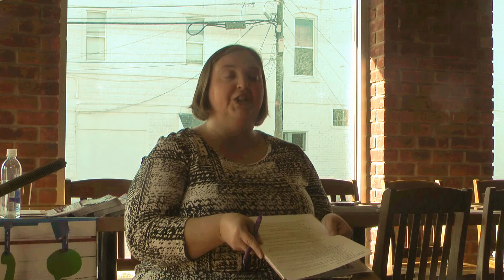About People Studio Warren Michigan c,c, 11-19-2022 With Rep Lori Stone Michigan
About People Studio Warren Michigan c,c, 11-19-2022 With Rep Lori Stone from District 28  ( Michigan State House Report)  Community Conversations  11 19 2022 with Lori Stone  mpeg  4 file  Last Report from Lori from District 28.